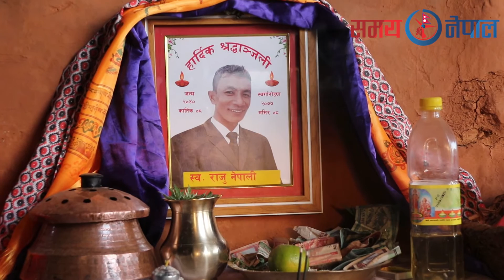Pokhara Paragliding Accident | Sarangkot Paragliding | Paragliding In Pokhara | Visit Pokhara 🇳🇵